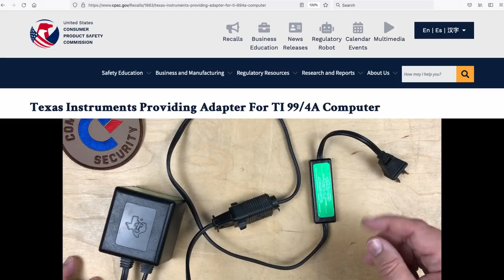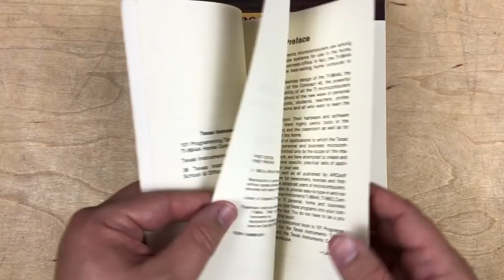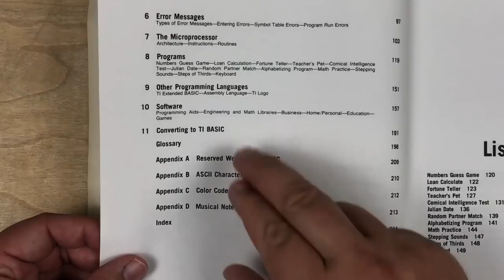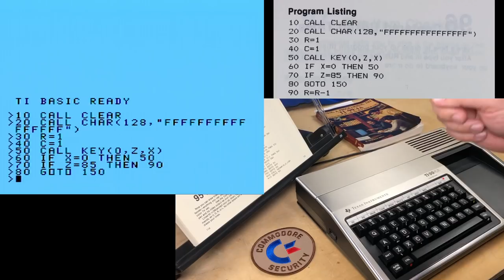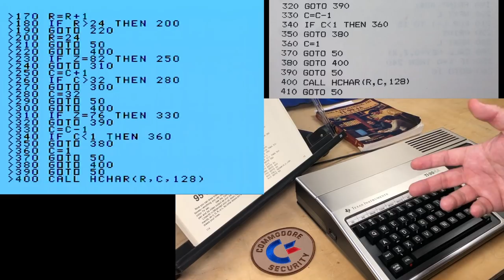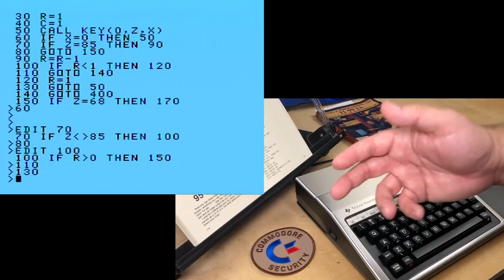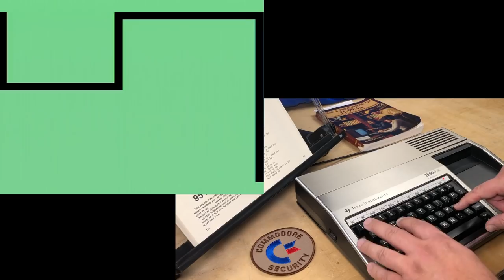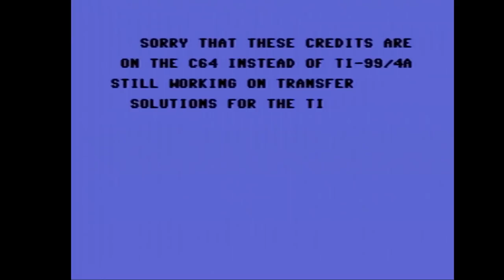Optimizing Line Count in TI BASIC: Type-in Fun with the TI-99/4A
Thanks to a generous donation of TI-99/4A programming books from viewer Greg, we type in and try to improve upon the TI version of my favourite etch-a-sketch style program that I've been fascinated with since 1983.

End credit music is an excerpt of "The Second Coming" from the album "The Agony and the Ecstasy of Steve Jobs: A Soundtrack" by Bedford Level Experiment

Index:
0:00 Mystery Solved: TI-99/4A Power Supply Recall
1:53 Programming book donations from Greg
2:32 COMPUTE!'s First Book of TI Games
4:59 36 Texas Instruments TI-99/4A Programs for Home, School & Office
8:41 101 Programming Tips & Tricks for the Texas Instruments TI-99/4A Home Computer
12:11 Using & Programming the TI-99/4A: Including Ready-To-Run Programs
15:57 Typing "Drawing Sketches": Lines 10-90
20:44 Lines 100-200
24:00 Lines 210-410
27:32 RUNning Drawing Sketches
29:25 GOTO Cleanup: Optimizing line count
37:30 Reducing 41 lines of code to 7: Boolean Logic
44:11 Conclusion and thanks